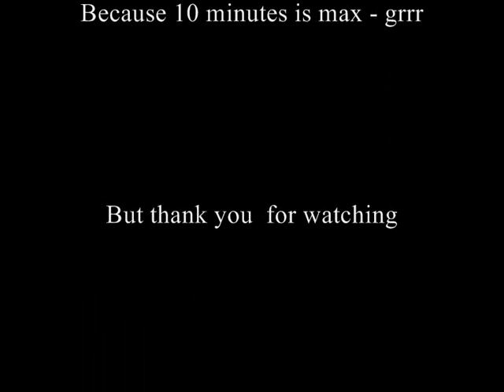Learn Danish with me Part 4!!!!